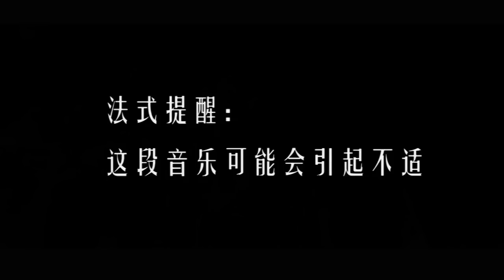《爸爸去哪儿4》之萌神驾到: 阿拉蕾法式浪漫唱《秋裤之歌》 Dad Where Are We Going S04【湖南卫视官方频道】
【节目简介】
《爸爸去哪儿》第四季 是芒果TV推出的大型亲子户外真人秀节目。第四季节目模式不同于前三季“明星爸爸带明星子女”，则会改为“鲜肉爸爸带素人萌娃”的模式，另有前三季的爸爸会回归到节目中。

嘉宾阵容: 蔡国庆蔡轩正父子、田亮田宸羽（小名小亮仔）父子、沙溢沙俊伯（小名安吉）父子，“实习爸爸”董力、黄致列、张伦硕，“素人萌娃”考拉、崔雅涵（小名阿拉蕾）、李亦航12位嘉宾。